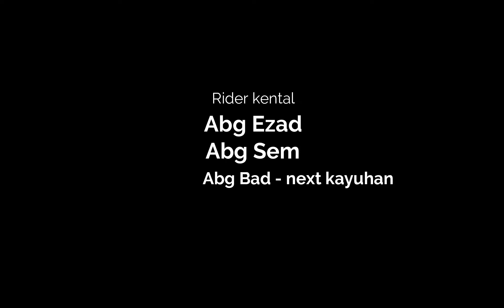GTS Vlog#1 Unplanned ride to Kuari 2 Hill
Assalamualaikum and goodday

Unplanned ride with GTS members Mr. Ezat. Quite bonk and luckyly bring some biscuit.

Your support to our channel give us spirit and encourage us to make better and quality video.